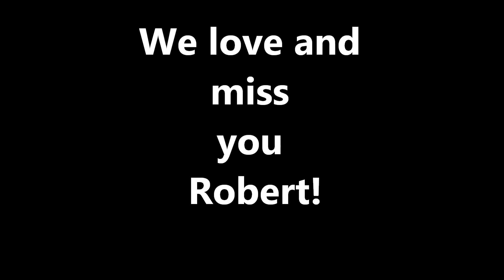Tribute to my brother Robert DeStefano Sr.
In memory of my brother Robert born 8/30/1962 who passed away in January this year. We love and miss you Robert!